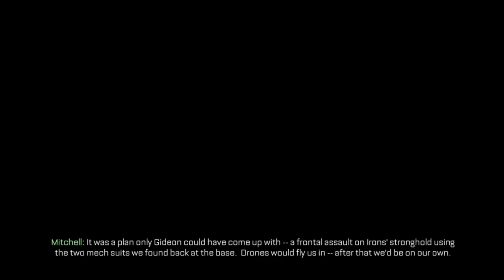THE END - Call of Duty Advanced Warfare Walkthrough Gameplay Part 15